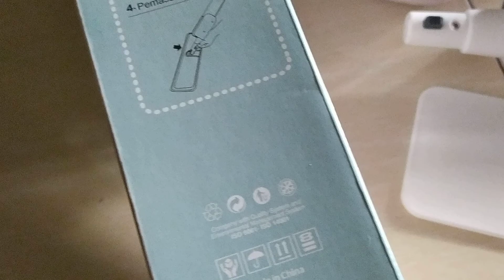UNBOXING Alat Pel Neo Spray Mop DUSDUSAN